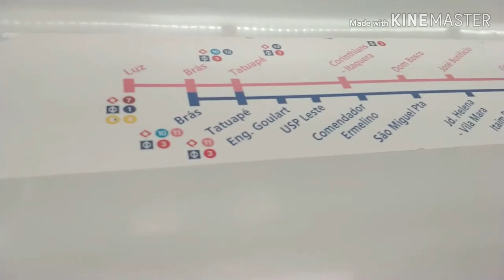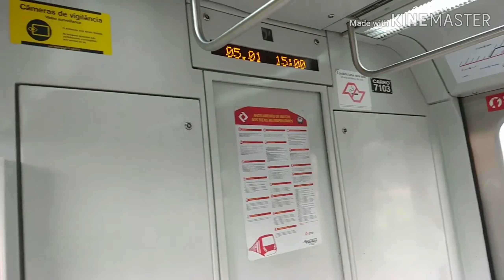#14 TBT | Série 7000 na Linha 11 Coral (Extensão)